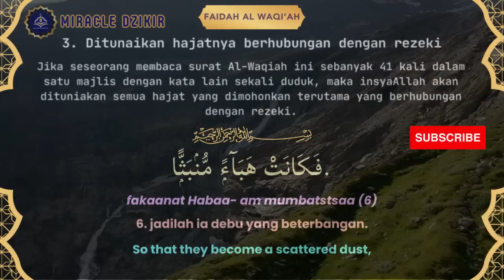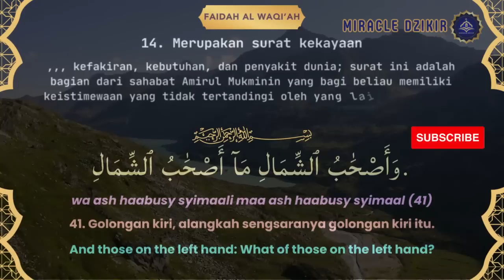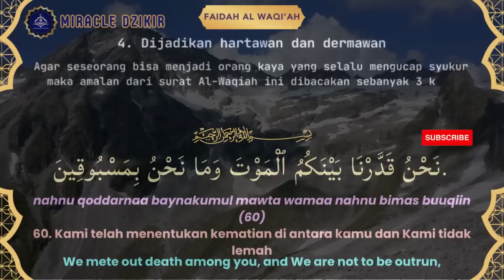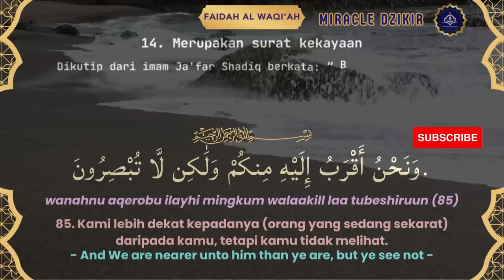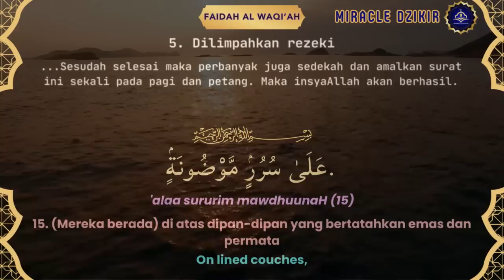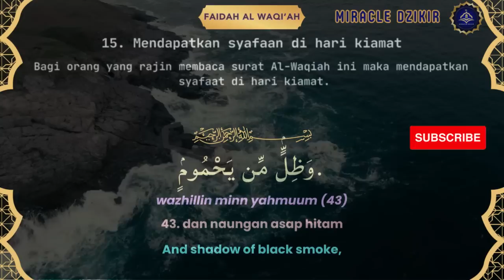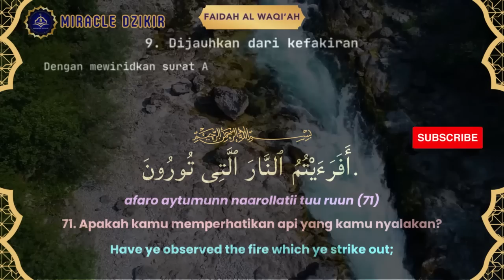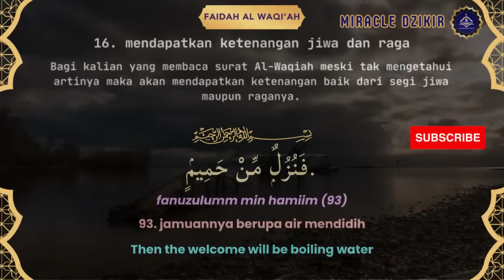CARA SEDERHANA MENDAPATKAN REZEKI ISTIMEWA MELALUI SURAT AL WAQIAH 7 X SETELAH SHUBUH DAN ASHAR